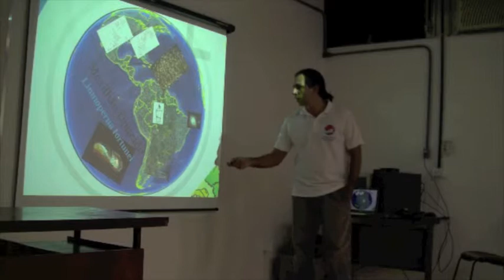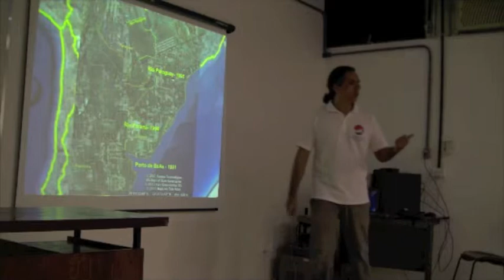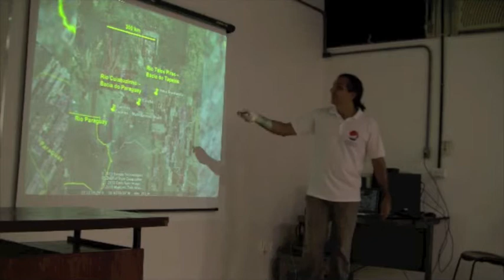Ecologia é Biofísica - parte 11/12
Palestra apresentada aos alunos de graduação em Biofísica e Nanotecnologia da UFRJ. Parte 11: Invasão biológical e o risco do mexilhão dourado na Amazônia